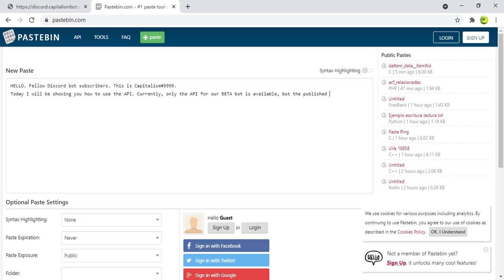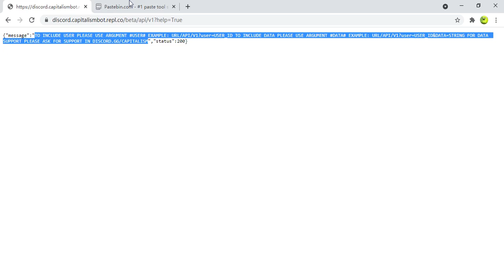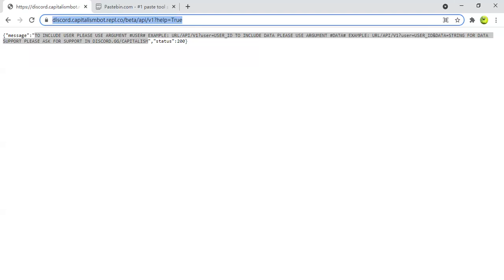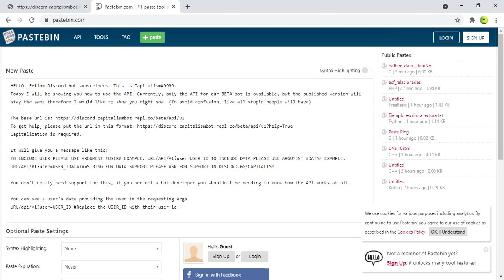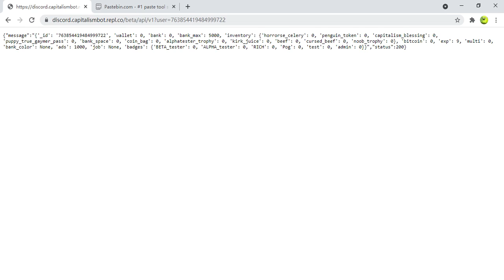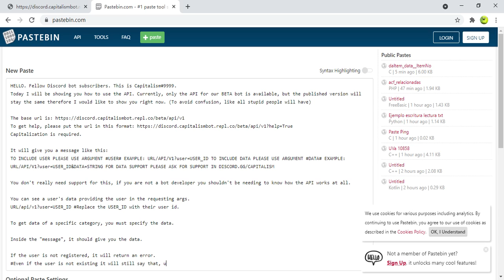How to use Capitalism API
Please do not spam API calls. If found you will be permanently bot banned and blocked from accessing our API.